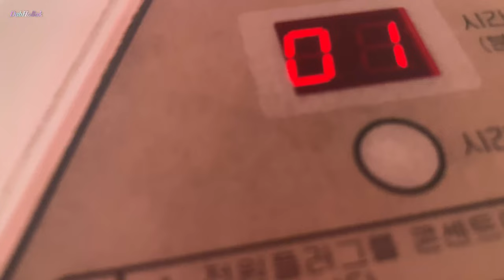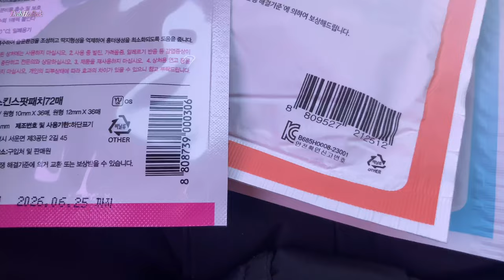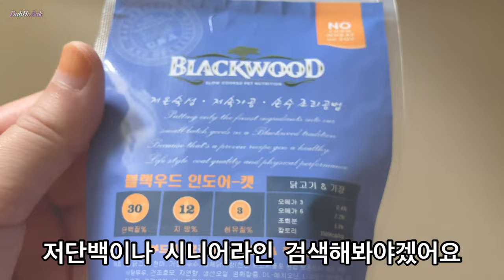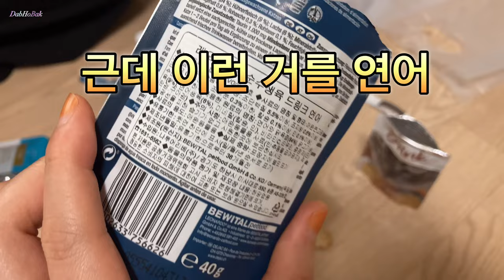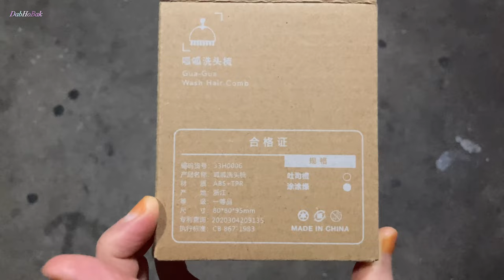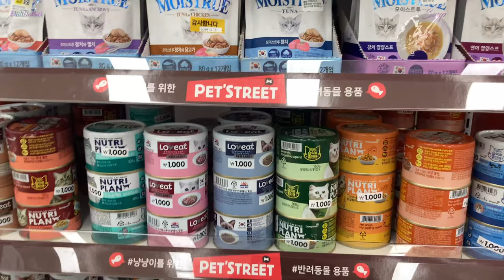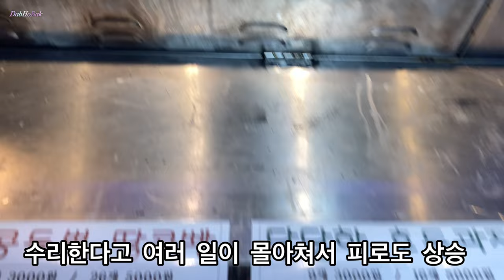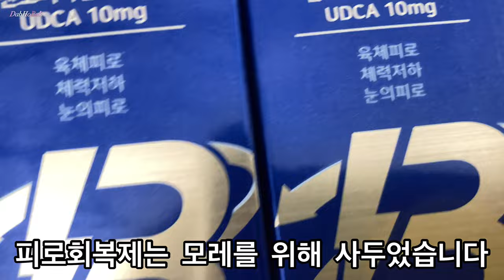블랙우드 인도어사료 알모네이처는안먹 스텔라앤츄이스도안먹 안과 이비인후과 구름토스트 쫄면주는삼겹본능 악력 직권처리